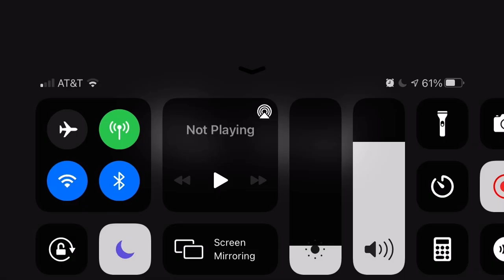Escaping in practice mode cause I’m a loser